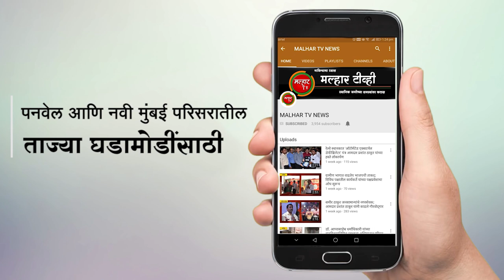malhartvnews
पनवेलचे आमदार प्रशांत ठाकूर आणि उरणचे आमदार महेश बालदी यांनी;
 ज्येष्ठ निरुपणकार अप्पासाहेब धर्माधिकारी यांचे घेतले आशिर्वाद !!